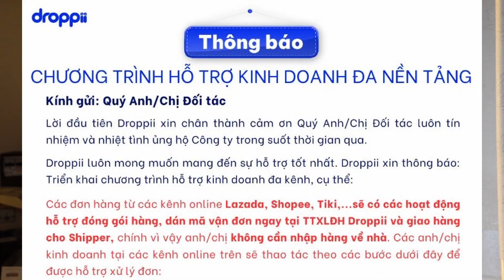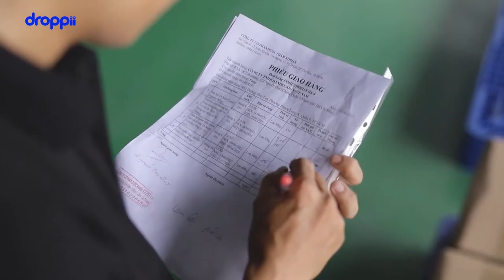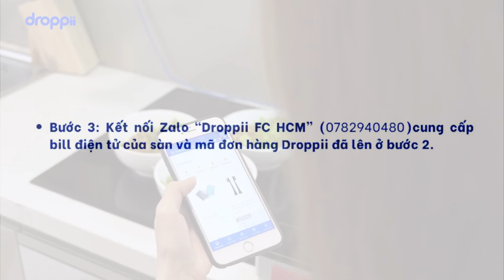Droppii hỗ trợ kinh doanh online đa nền tảng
Droppii chính thức hỗ trợ kinh doanh online đa nền tảng trên tiki, lazada, shoppee. Giúp cho người bán hàng dễ dàng tiếp cận với với nhiều tệp khách hàng hơn.
Chia sẻ, Review, Kinh doanh online là mục tiêu mà kênh Đô Việt Nam luôn hướng đến. Những kiến thức có được trong cuộc sống sẻ được truyền tải trên các Video trên kênh. Rất mong mọi người đón nhận.
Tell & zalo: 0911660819